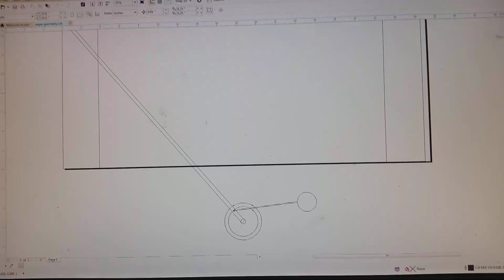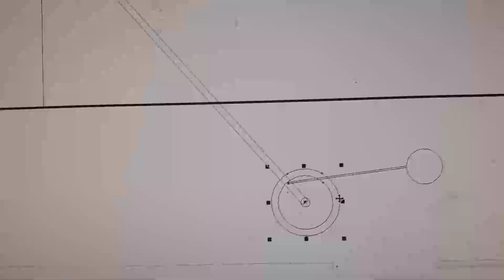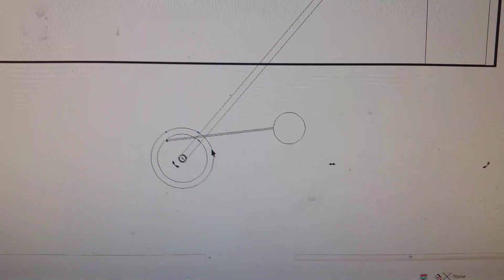Bus Conversion Project - Video 55 - Getting the electric wiper conversion working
Modifying the wiper linkage to extend the sweep and shortening the wiper arms to fit the MC-7 windows